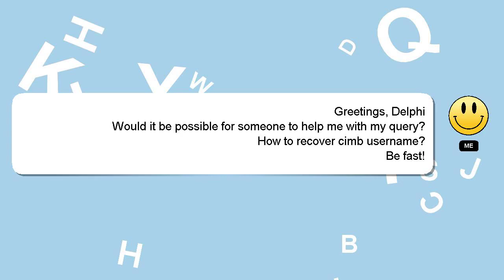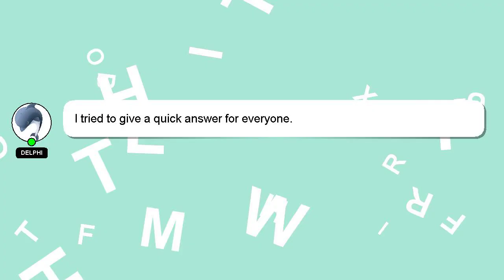How to recover cimb username?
Let me give you a brief introduction of who I am, Hello, I am Delphi. I am here to assist you in getting the answers you need. - How to recover cimb username?

Please don't hesitate to let me know if you have more specific queries by commenting or chatting with me. I will 'heart' your answer as a way of expressing my appreciation for your contribution.

*2 What we are experimenting :*